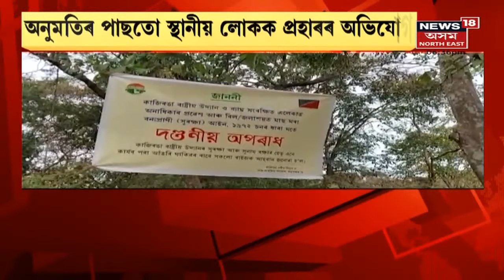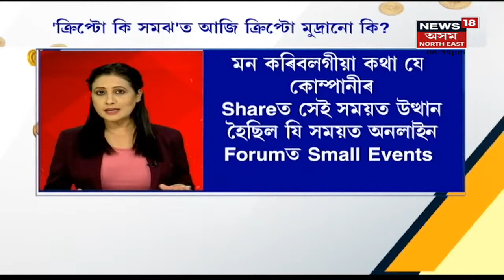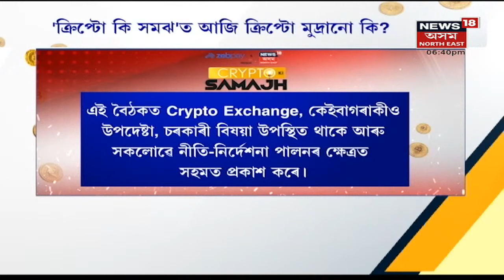PRIME TIME18 | ভোগালীৰ শুভেচ্ছা জনাই মুখ্যমন্ত্ৰীলৈ বিশেষ আহ্বান APCCৰ কাৰ্যকৰী সভাপতিৰ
14 January, 2022 : CM Himanta Biswa Sarmaক সকলোকে সম দৃষ্টিৰে চোৱাৰ আহ্বান । ৰাজ্যসভালৈ বিৰোধীয়ে এজনক পঠিয়াবলৈ সাজু বুলিও কয় APCCৰ কাৰ্যকৰী সভাপতি Jakir Hussain Sikdarয়ে ।